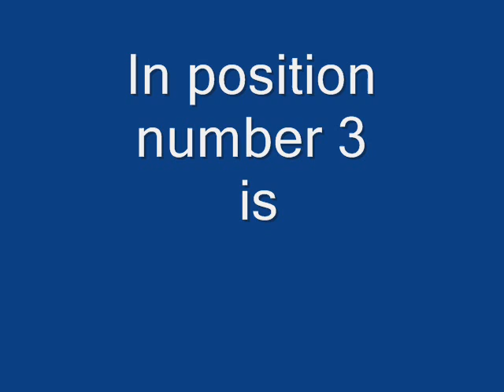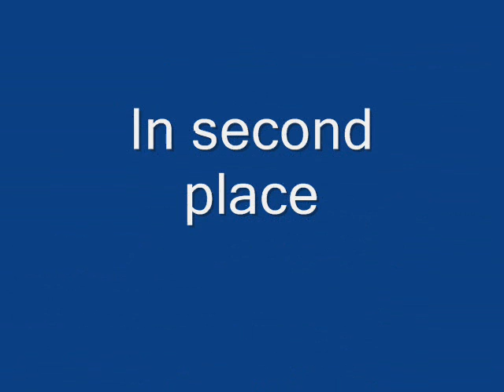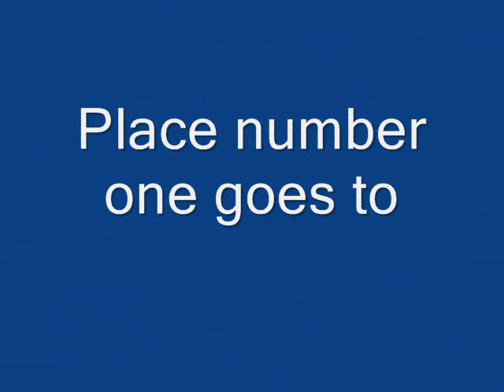Top ten: best power metal vocalists